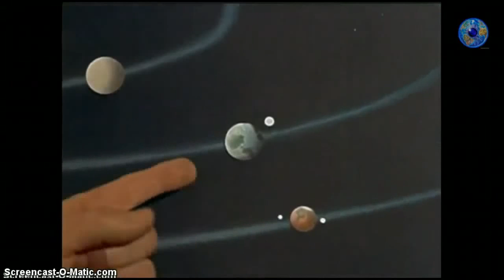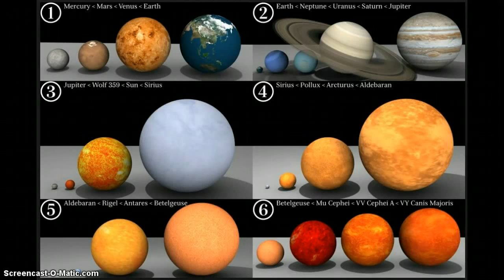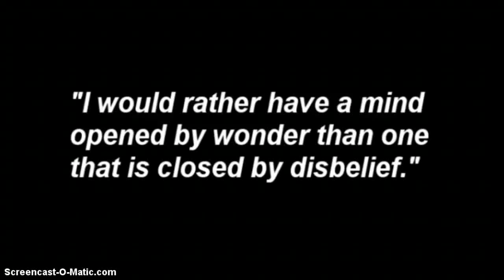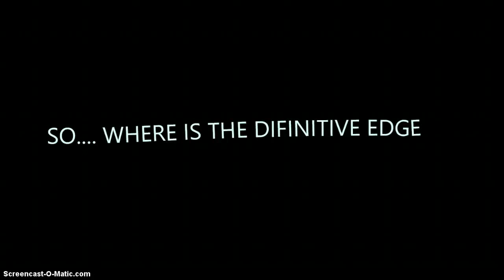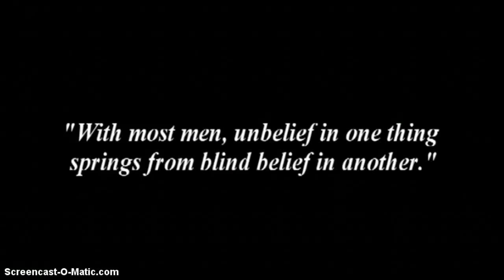Flat Earth: Earth is an Oblate Spheroid,?!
PLEASE READ FULLY!. The earth is actually an Oblate Spheroid, earth photos are from Russian satellite. NOT NASA!! Oh...but there all in it together...lol. i have my opinion & you have yours! DON'T COME ON MY CHANNEL WIPING YOUR ARSE !! IF YOU CAN ANSWER THESE! 1. Give me a realistic explanation of the formation of the earth, because gravity tends to pull large enough objects into spheres.
2. Please explain if the earth is flat, why telecommunication cannot just use line of sight without the use of orbiting satellites.
3. NASA had nothing to do with the hypothesis that the earth is flat or round, in fact both idea's have been around since well before even Columbus sailed to the Americas, Ferdinand Magellan's journey around the world alone should prove that the earth is round.
4. Of what motivation would NASA have to lie about something very few even would care about?
5. If the Earth is flat where is the absolute edge, because if the earth isn't round it has to have an edge somewhere, humans have been everywhere on the earth yet no absolute edge has ever been discovered.?
My overview, its easier to make a round planet than it is a flat planet because as a planet forms out of accretion it gets to a certain point where its gravity is stronger than the material its made out of pulling the planet into the simplest form, which is a sphere, which comes to my next point the sphere is the easiest shape to form, that's why when you blow bubbles they're round, why drops of water in low gravity are round!!
So lets do a experiment you know that they can tell how far away the moon is by firing a laser at the things the astronauts landed there and left behind? well lets do that but instead no measurements and not in space
Fire a laser at mount Everest  from somewhere across the world like america's mountains  fire a laser  to mount Everest does the laser hit mount Everest?
if it does not then the laser has hit somewhere else because gravity and other factors are bending it and pulling it ...?
So if the earth is flat then the laser has no problem getting to the Himalayas!!?
I HAVE 100s. OF THESE ?. :)
The earth is actually an Oblate Spheroid, it's by no mean's a perfect sphere for many reasons (relating to it's mass, circumference at different regions, the nature of the force of gravity, and it's magnetic field lines).
I started on the equator, walked straight north, my path had a 90 degree angle with the equator, at the pole, I made a 90 degree turn, walked straight south untill I reached the equator, then, I made one more 90 degree turn, and walked the same distance along the equator as the distance between the equator and the pole. Strangely enough, I found myself at the same place I started off from, so I walked a triangle. Now, geometry teaches us that a triangle's angles must add up to 180 degrees, however three times 90 is 270 degrees. I just walked a triangle of which all the edges were straight lines, yet the angles add up to 270 degrees. Explain that to me, flat earth society. If the earth were to be flat, then where would it's core be? The Earth's core is one of the most IMPORTANT things we have. It flipping creates our MAGNETIC FIELD that defends us from all sorts of cosmic dangers. The magnetic field can VISUALLY be seen in action at the poles (the famous Aurora Borealis). Unless you're telling me that all of that is staged. For a flat earth to have sun-rise and sun-set, then that means that there would be a point in which EVERY CONTINENT would have to be engulfed in daylight...Why?..simple, take a sheet of paper and a flash light for example; if you shine a flash light in a vertical orbit around the sheet of paper, then, at some point, one side of the paper would be fully lit up. But what if some continents were at the other side you say? Well, then that would mean that for us to travel to the one of the continents that's on the other side, we would notice some very dramatic effects...before we "flip sides", it would literary appear as if we were falling down a cliff. Having travelled abroad, I think we can all assume that doesn't happen. !